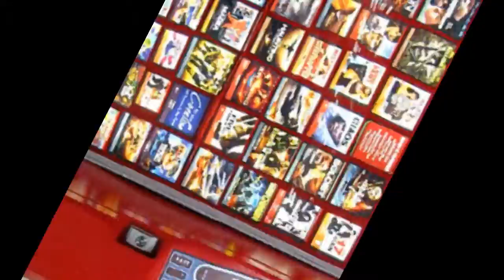Video for Babies: Murder